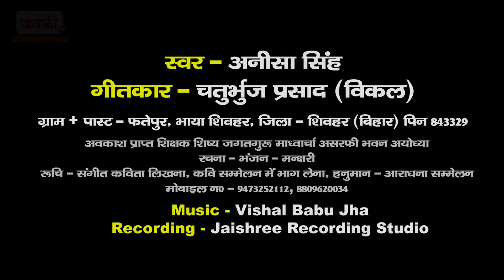Bhajan video - Chaturbhuj Prasad Song - Beet Jala Sawan Ke Mahinwa Ho Sajanwa Ke Yaad Aawe La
Song Title - Sajanwa Ke Yaad Aawe La
Singer - Anisha Singh
Lyrics - Chaturbhuj Prasad
Recordist - Mukesh Jha
Thumbnail Designer - Harsh Kunal
Channel - Jaishree Bhakti (जयश्री भक्ति)
Music Label - Jaishree Cassettes Company
Audio Recorded At - जयश्री रिकॉर्डिंग स्टूडियो - दरभंगा